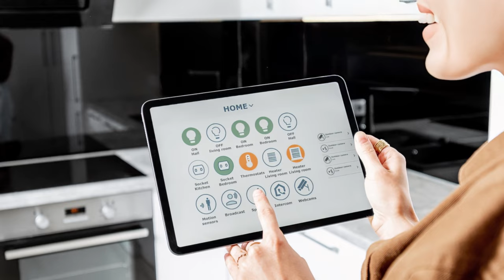HOTTEST Kitchen Design Trends - South Bay Edition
Curious about the hottest kitchen design trends in the South Bay, Los Angeles? From bold colors to tech-savvy designs, discover what’s IN and what’s OUT in kitchen remodeling across Manhattan Beach, Hermosa Beach, and Redondo Beach! 🌴

 If you’re planning a kitchen upgrade, you’ll want to know the trends that are turning heads—and the ones that are fading fast. Whether you’re aiming for eco-friendly materials, vibrant color splashes, or an outdoor entertaining space, this video has you covered!

Watch it already! ;-)

Cheers!

Daryl Palmer
Real Real Estatetist
RE#1986622